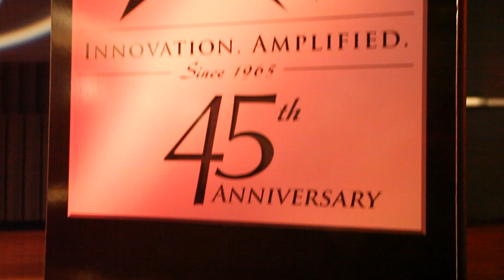Hartley Peavey Hartley Peavey | Backstory Bio | The Rock & Roll Kitchen®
Taped Feb 9, 2011 in Meridian Mississippi. Guest backstory segment on the legend himself, Hartley Davis Peavey.

Hartley Peavey